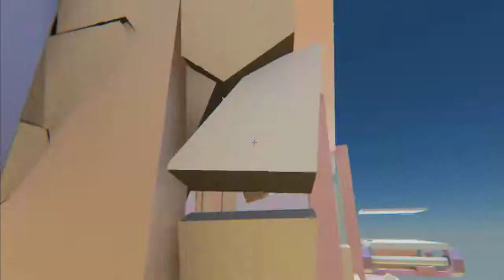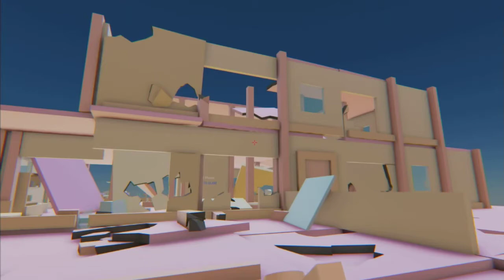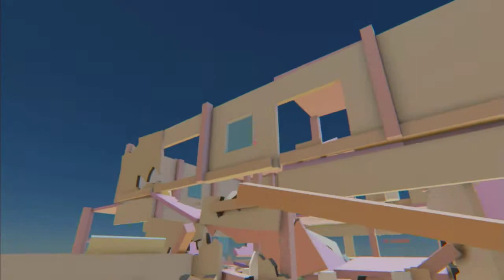Where is my HAMMER??! - Best Indie Game - HD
So much destruction, love the game and the concept hope a second part comes out with some ai characters and slightly better optimization for pc. The frame rates were shitty. That said amazing game go check it out file size (370 Mb)